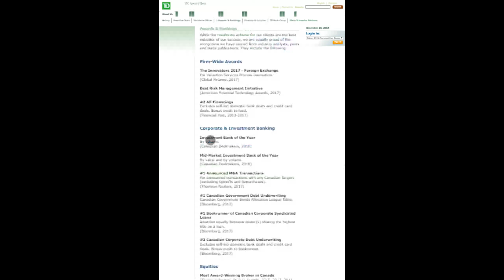TD SECURITIES Issues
It was noted the issues at LEAD website.